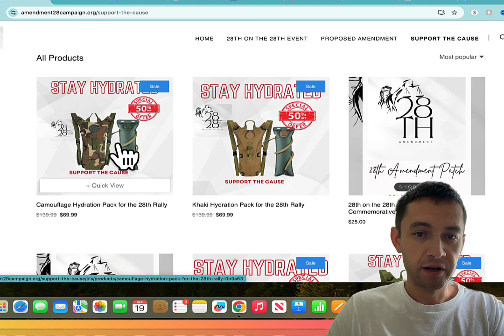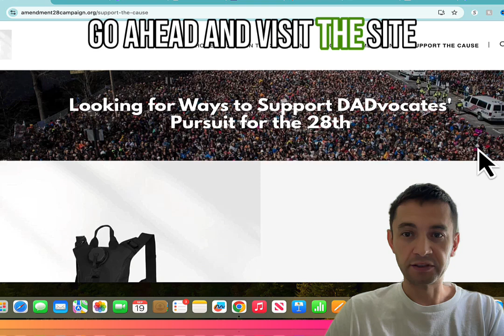Support 28on28 Hydration Packs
Fathers March Rally in DC September,

Surviving a Divorce for Men,
Men's Divorce Tips,
How to go thru a divorce for guys,
Father's guide for divorce,
Father's Rights Movement,
A Guy's Divorce Survival Guide,
Divorce Advice for Men,
How Men Can Move on After Divorce,
a man's guide to divorce strategy,
how to cope with divorce as a man,
how to move on after divorce as a man,
divorce tricks for men,
emotions of a man going through divorce,
what are a man's rights in divorce,
starting over after divorce at 40 man,
life after divorce for men